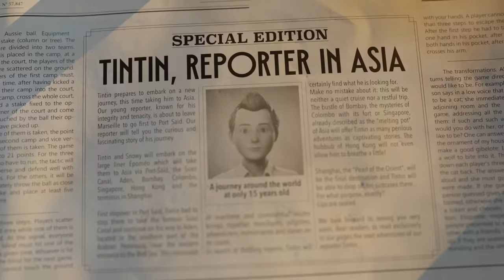Tintin Reporter - Cigars of the Pharaoh - Gameplay Trailer | PS5 & PS4 Games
Tintin Reporter – Cigars of the Pharaoh unveils its main gameplay features, to be released on PS5 & PS4 in November 2023!

Embark on an extraordinary adventure with Tintin and his faithful companion Snowy! After meeting a Professor Sarcophagus whilst cruising the Mediterranean Sea, the famous reporter sets out in search of the tomb of Pharaoh Kih-Oskh. What are the dark secrets hidden in the tomb?